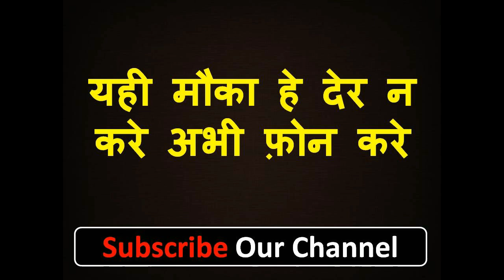अब आ गया दमदार वशीकरण यह मंत्र नहीं मंत्र का बाप हे चुटकी में वशीकरण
नमश्कार दोस्तों